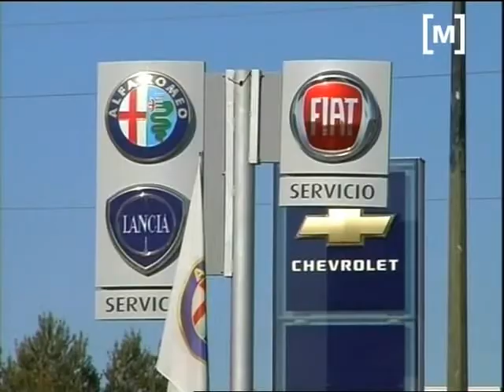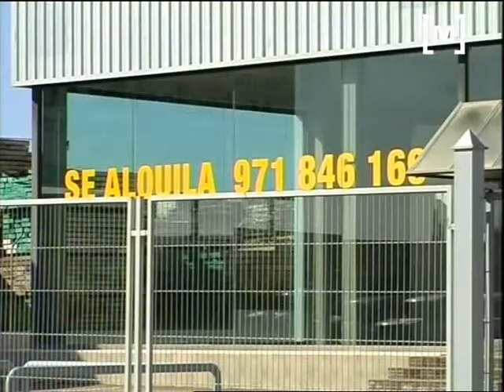Crisi al sector de concessionaris